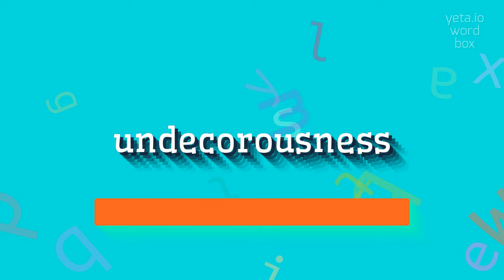UNDECOROUSNESS - HOW TO SAY UNDECOROUSNESS?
UNDECOROUSNESS -  Pronunciation, Meaning, and How to Use It in 2023

How would you pronounce undecorousness?
Can you provide alternative pronunc
UNDECOROUSNESS Meaning And Definition:
Undecorousness refers to the quality or state of lacking proper decorum or etiquette.
It can describe behavior, actions, or demeanor that is inappropriate, uncivilized, or disrespectful.
Undecorousness can manifest in various contexts, such as social settings, professional environments, or public interactions.
UNDECOROUSNESS Pronunciation:
To pronounce undecorousness, break it down into syllables: un-dec-o-rous-ness.
Stress the second syllable, 'dec'.
The 'o' in 'rous' is pronounced like the 'o' in 'open'.
Use UNDECOROUSNESS In Your Speech:
1. His undecorousness at the formal dinner offended many guests
2. The professor was disappointed by the undecorousness of the students during the lecture
3. The politician's undecorousness during the debate cost him some voters
Please answer in comments for the most popular UNDECOROUSNESS questions:
1. What is the opposite of undecorousness?
2. How does undecorousness affect social interactions?
3. Can undecorousness be excused in certain circumstances?
4. How can undecorousness be addressed in professional environments?
5. Are there any cultural differences in what is considered undecorous behavior?